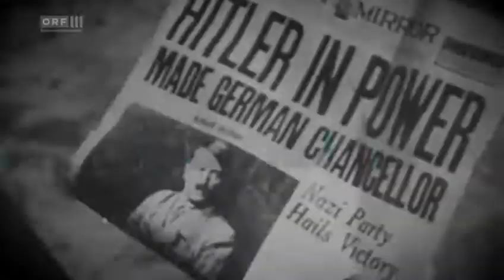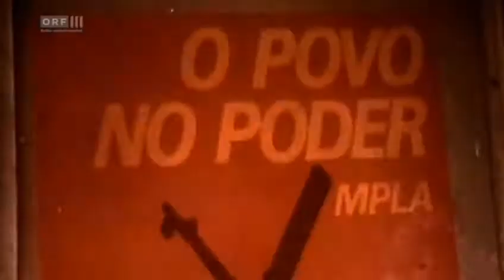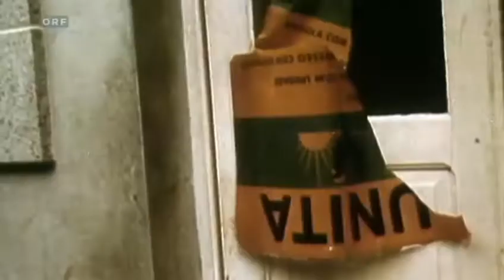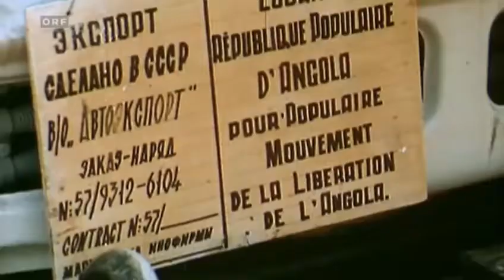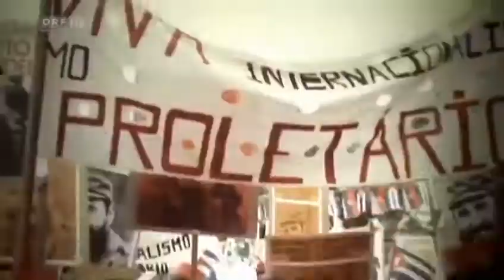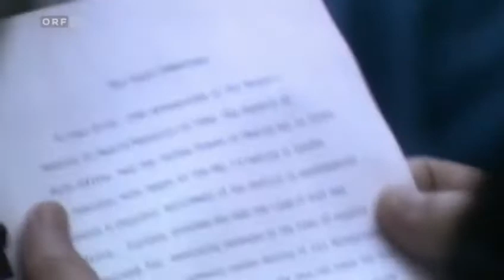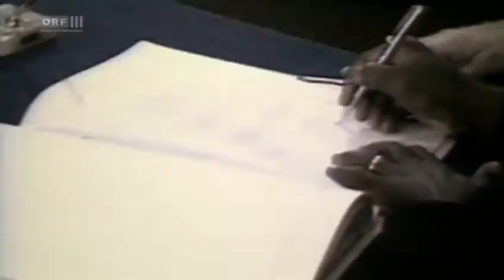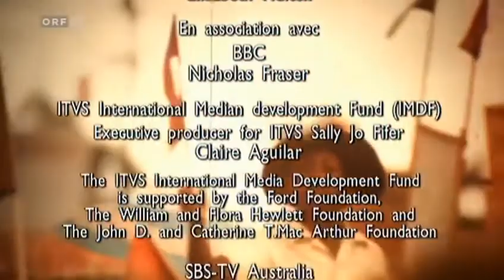Fidel, der Che und Afrika - Teil 2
Der zweite Teil derDokumentation über die kubanische Unterstützung der Befreiungsbewegungen auf dem afrikanischen Kontinent.
Diese Aufzeichnung dient lediglich zu Schulungszwecken und  Bereicherung an alle, die diese Folge verpasst haben oder sie aus dem Ausland nicht verfolgen konnten !
Bei Problemen bitte unter Alternative Videos melden!